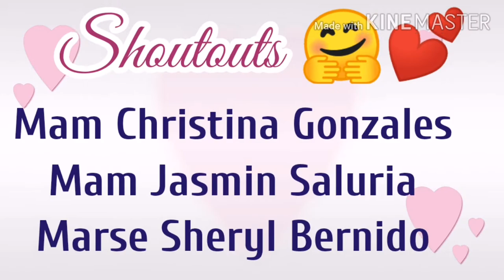Coco Patties - Budget Recipe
This vlog is about easy way of cooking coconut patties out of coconut residue or "sapal". This is a budget-friendly recipe that is guaranteed healthy and yummy.